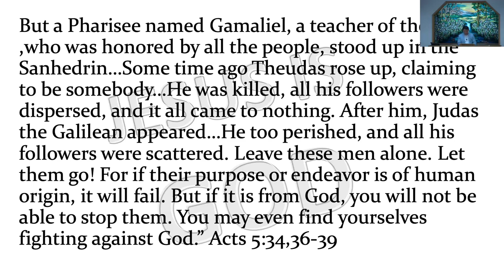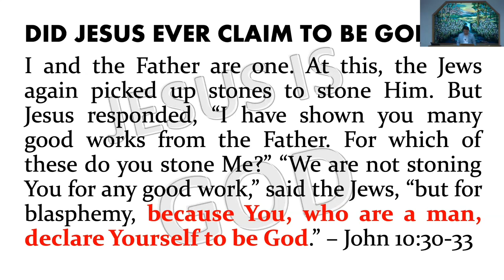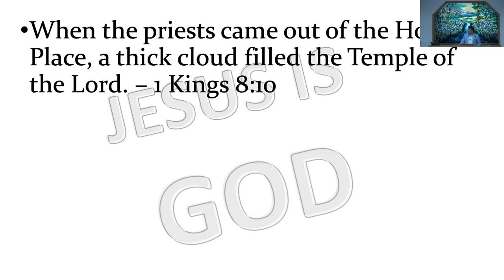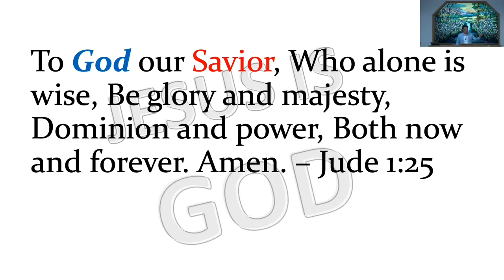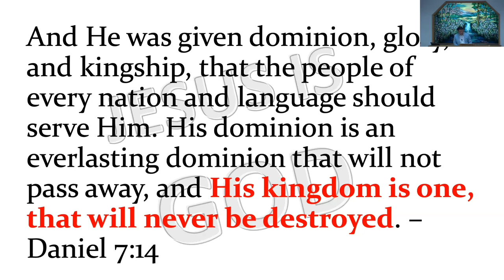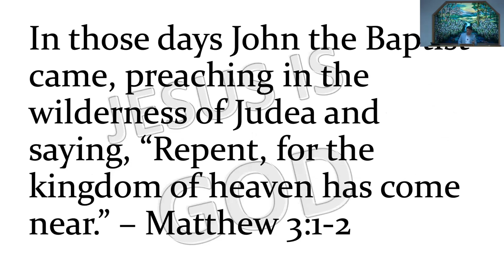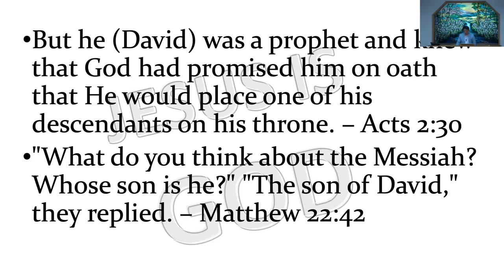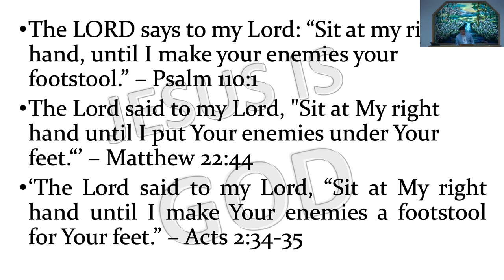June 09, 2024 - Mike Alop - My Lord And My God - Jesus Is God - Proving His Godship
Message by Mike Alop titled “My Lord And My God - Jesus Is God - Proving His Godship”